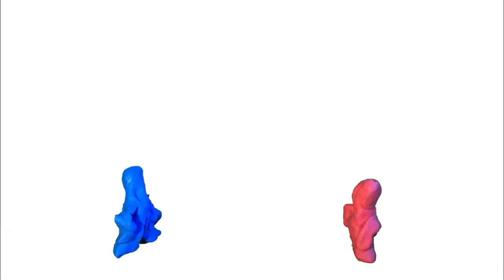A very silly fight | CLAYMATION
I’m reposting this because the original had God’s name used in vain